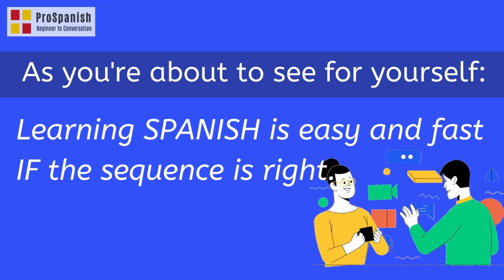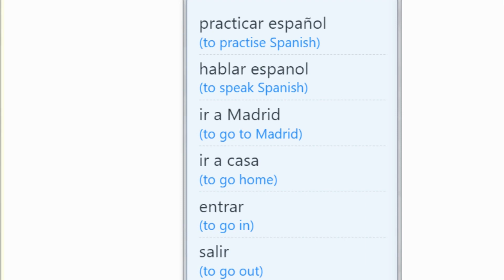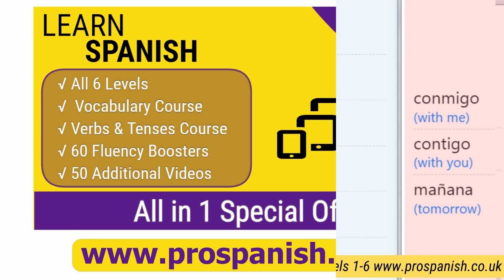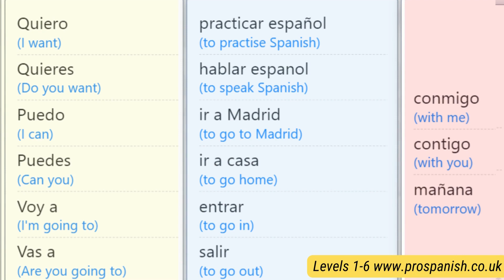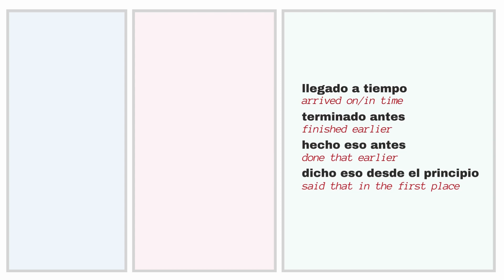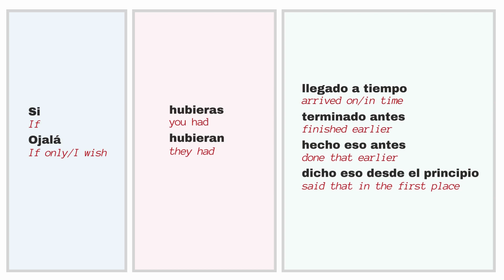You Can Learn Spanish VERY Quickly **IF**You Have THIS Sequence! No Memorising.